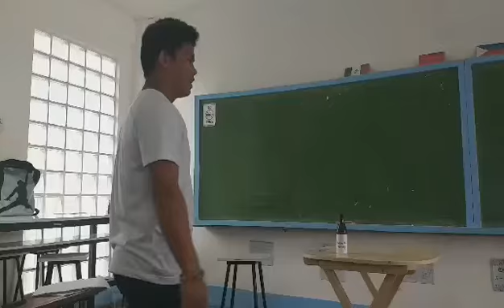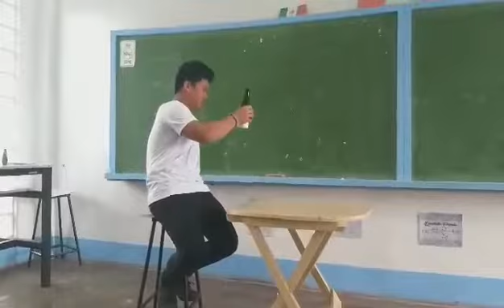KOMERSYAL-PAMBAYAD WHISKY BY: RUBEN, FELICANO, CALIMBAS AT E.J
Napasaya nito si Mam Miguela, pero di ito ang mismong video nung Observation